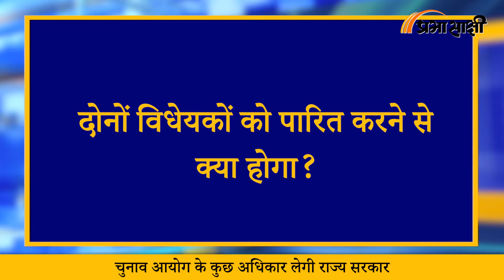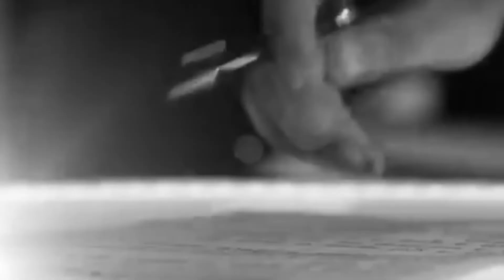MRI |OBC Reservation नहीं, तो निकाय चुनाव नहीं | OBC Reservation in Maharashtra|Prabhasakshi Special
महा विकास अघाडी (एमवीए) – MVA सरकार ने मुंबई महानगरपालिका अधिनियम और महाराष्ट्र नगर परिषदों, नगर पंचायतों, औद्योगिक नगरीय योजना कानून के साथ-साथ महाराष्ट्र ग्राम पंचायत तथा जिला परिषद और पंचायत समिति अधिनियम में संशोधन पेश किए थे। इस प्रस्ताव को विधानसभा और विधान परिषद से पारित कर दिया गया तथा विपक्षी दल भारतीय जनता पार्टी (BJP) ने भी इसका समर्थन किया। दो विधेयक राज्य सरकार को स्थानीय निकाय चुनावों के लिए परिसीमन और वार्ड गठन की शक्तियां लेने की अनुमति देते हैं।

मुंबई और 25 जिला परिषदों सहित 10 नगर निगमों (10 Nagar Nigam) का कार्यकाल इस महीने समाप्त हो जाएगा और इस साल चुनाव होने की उम्मीद थी। मार्च 2021 में सुप्रीम कोर्ट ने स्थानीय चुनावों में अन्य पिछड़ा वर्ग (OBC Reservation) के आरक्षण को रद्द कर दिया था। तब से महाराष्ट्र सरकार इस कोटा को बहाल करने के लिए विभिन्न कानूनी रास्ते तलाशने की कोशिश कर रही है।

00:53 महाराष्ट्र विधानसभा द्वारा पारित दो विधेयक कौन से हैं?

02:08 सुप्रीम कोर्ट ने क्या कहा?

03:46 दोनों विधेयकों को पारित करने से क्या होगा?